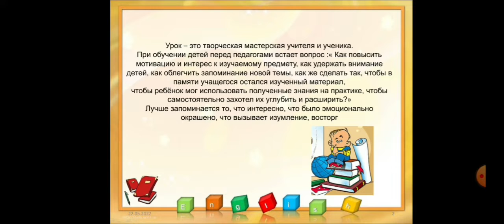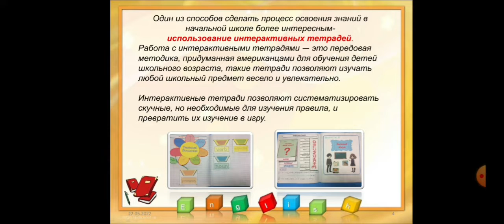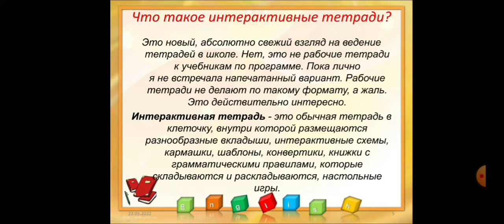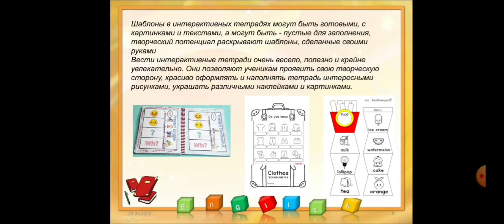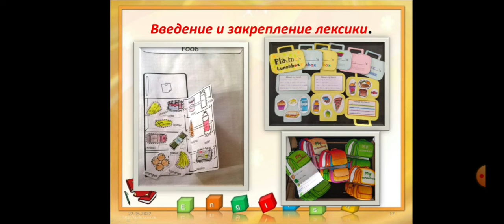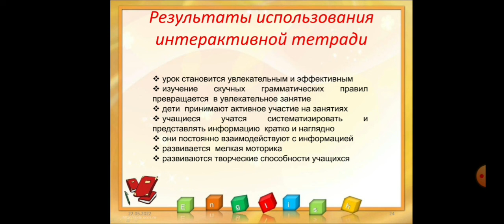Разумова Н. В._ Доклад _Использование интерактивных тетрадей на уроках английского языка